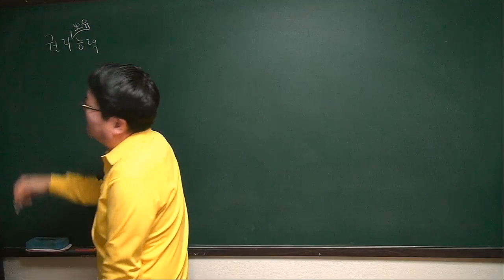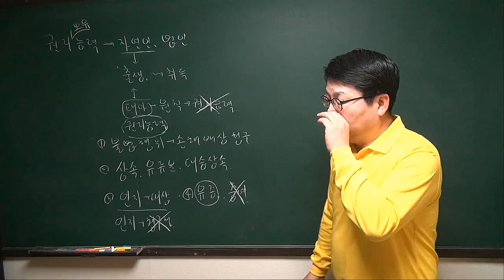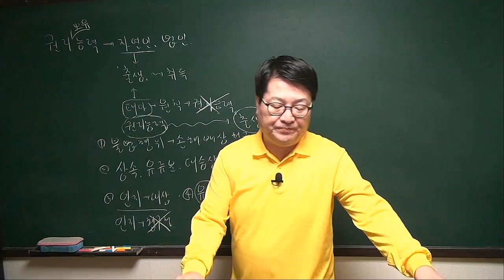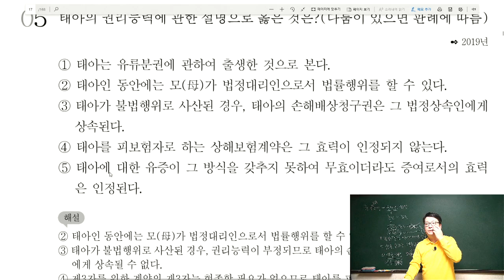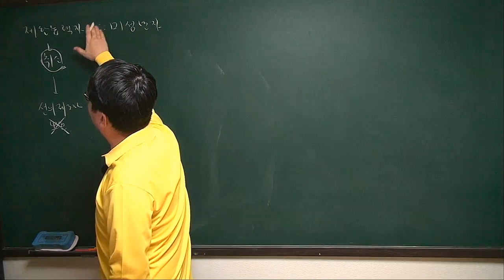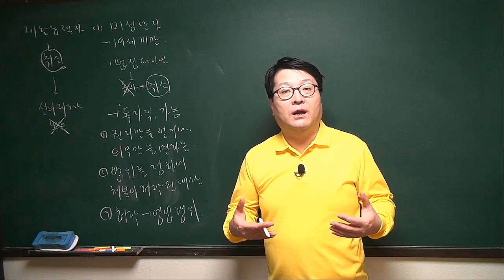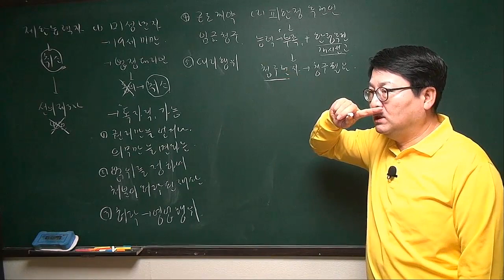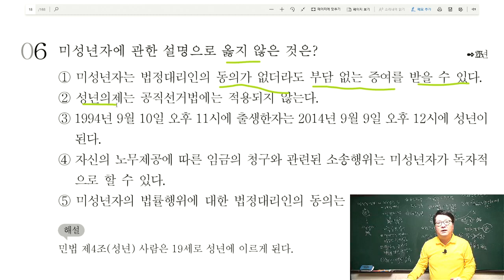[주전무] 2020년 주택관리사 민법 기출문제 3-3